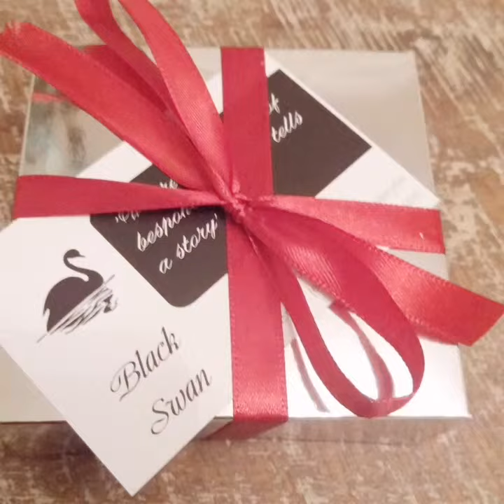Black Swan Jewellery by Joan Crookes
Black Swan Jewellery

On display at The Dressing Room, Dodworth, Barnsley this is a cool shop it's facinating. Meet the owner Claire she is amazing and so friendly. From real snake skin, antler, buffalow, leather and metal please take a peak anything goes please don't hesitate to contact our team for design and materials to provide the perfect quality peice of jewellery.

The story

Black Swan Jewellery and where it came from;

My mother was a buffer women working in the cutlery industry in Sheffield, with her mother aunties, cousins as they did in them days, she would tell me the ins and outs of her job and how her job was to make the cutlery sparkle. In 2016 I was looking around an antique shop and saw all the old cutlery that had been forgotten, looking at the stamp on the back of a tea spoon said “Made in Sheffield”, I smiled and wondered if my mother had polished it all those years ago. It seemed a great shame for all this cutlery was going to waste, I bought the tea spoon and took it home. A few days after me and my sister where reminiscing about the punk rock days and remembered a young girl getting her purse out of a kettle she was using as a hand bag. Then the idea hit me, going home I took the spoon I bought and bent it around my wrist, that was it , from that was lots of cutlery jewellery flying out of the workshop. I then went on to making coin rings for friends and family having their year of birth on them, this was a hobby of mine that became in demand from people other than family.

The Name

I went on a camping holiday in 2015, full of wet weather and cold nights, we decided to have a walk around and find a nice pub to have lunch , we walked up through a very muddy path and some trees, it opened up to a beautiful lake then the sun came out. Through the blinding glimmer of the sun on the lake came a Black swan so elegant and scary at the same time, with its red eyes. I had never seeing a black swan before, I saw them everywhere I went after that, even on holiday in Greece in the sea. I just had to use the name Black Swan Jewellery.

The links and materials

The Jewellery has a purpose and a very special link with every piece that is designed as every piece needs to be polished and that is the link to my Mother.

The Materials are locally sourced.

In 2018 We expanded our minds in design to increase our knowledge to produce more earthly materials into Jewellery which is both unusual and bespoke. The team is now bigger regarding different ideas, also suppliers are always keen to see what is coming up next, there advise on the potential and limits of their materials are immensely important to the future of our quest , which is to make people happy and proud they chose Black Swan Jewellery.